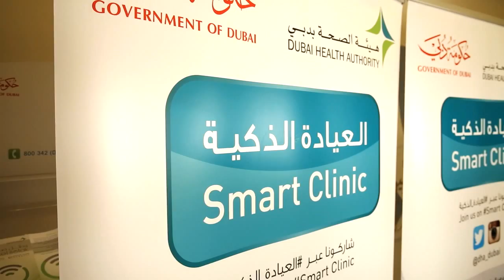العيادة ـ الذكية الثلاسيميا